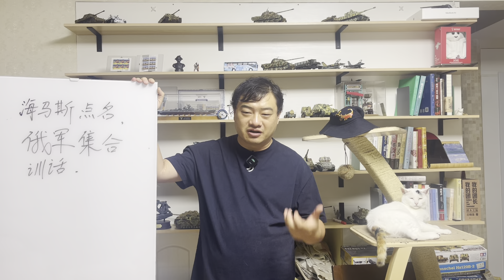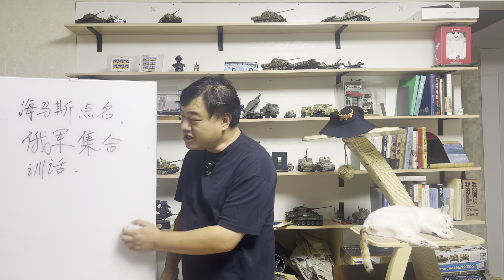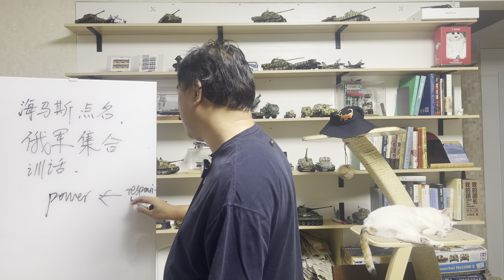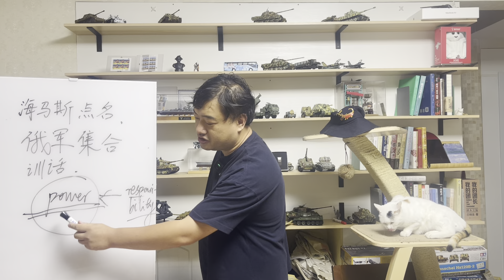三喵聊俄国士兵集会被炸：领导迟到两小时，士兵尝到海马斯。